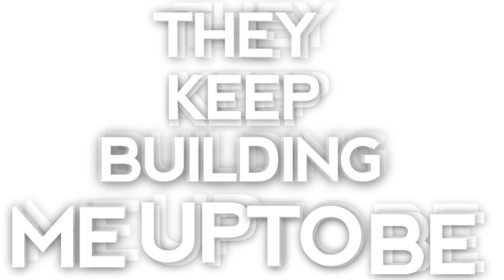Northern Shores - "The Exalted" Official Lyric Video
- Northern Shores - "The Exalted" - Like this video? Come see thousands more at the Net's largest, uncensored, completely d.i.y. music video site, KrankTV.com! We've got News, Games, Contests and the stuff that we can't show on YouTube!

Northern Shores - "The Exalted"

Artist city, country: Toledo, Ohio, USA

About The Video: Lyric Video for Northern Shores' debut single, "The Exalted."

Song Lyrics: They keep building me up to be
So much more than I could ever believe.
They swore to me that I would have the world

Every day I can feel myself falling behind.
In some sick rat race for the top.
But this mountain face hides the steep cliff,
and at the bottom there lies nothing...

But death.

Life has become a struggle to survive

They keep building me up to be

But I can feel this land's weight
Crushing the life out of me.
How could I ever become
This stunning vision they see?

It's crushing me.
I'm breaking down.
It's crushing me.

There is nothing left of the man
They said I could become.